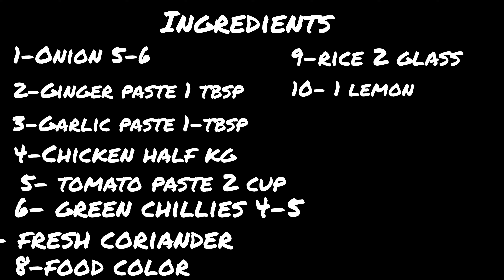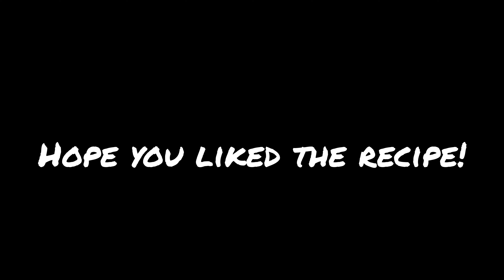Karachi Chicken Biryani - Original Recipe!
This is the Authentic Karachi Chicken Biryani Recipe that I made. Biryani is the all time favourite dish and everyone loves it. Do try this recipe at home, you're surely going to love this.